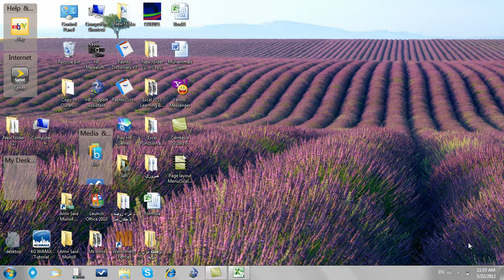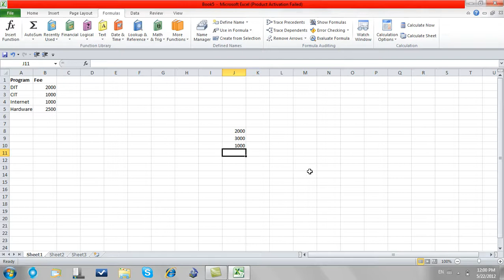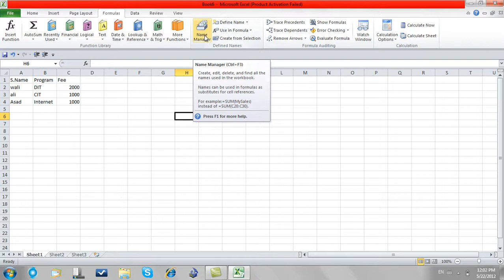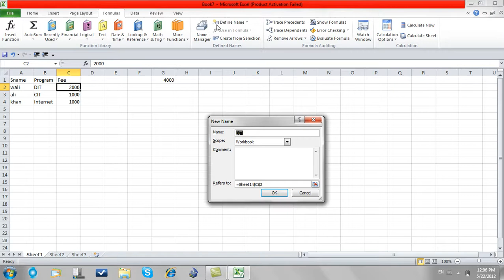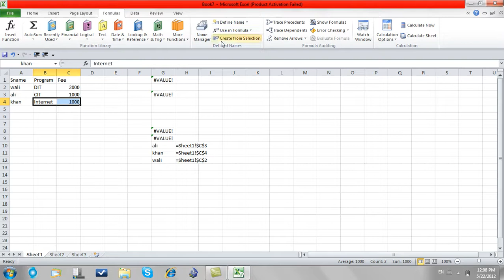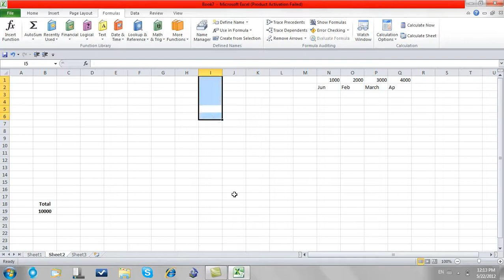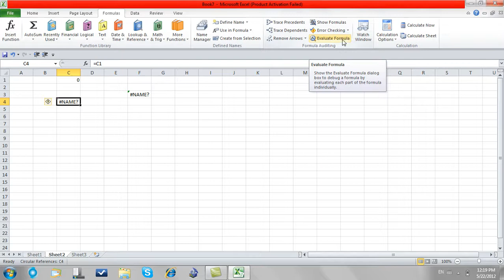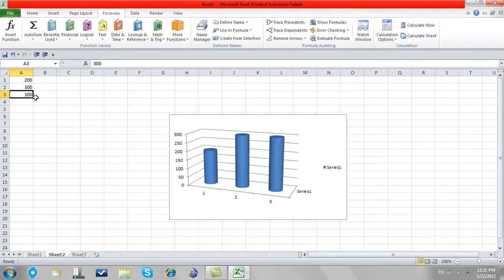19 DayThemes,Pagesetup Page layout Menu